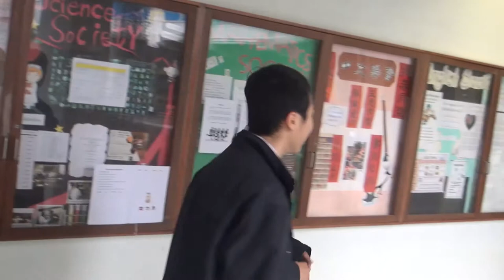《禮仁之人》（「學生有禮」微電影創作比賽）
中學組亞軍
中華基督教會全完中學